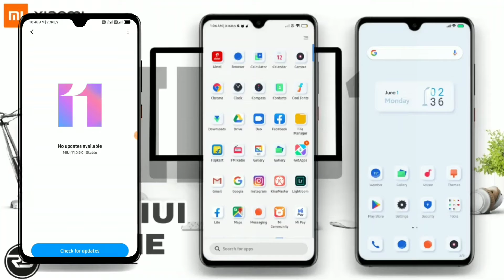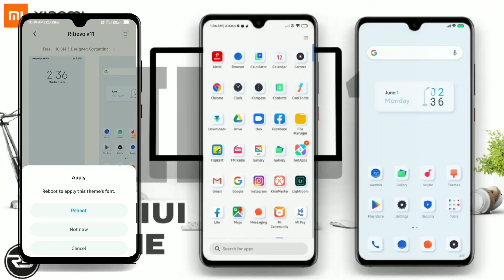BEST THEME FOR ANY XIAOMI DEVICES | SUPER ANIMATED ICONS AND SUPER CLOCK WIDGET | DARK MODE SUPPORT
╰☆☆ Mr RiTiK Welcomes You ☆☆╮

Hey, What's Up Guys! This Is Me RiTiK sharma From (Mr RiTik) }

Follow on Instagram for More Tech Updates !

Creator Name
COSTANTINO

If you want to chat with us
Follow Me on: